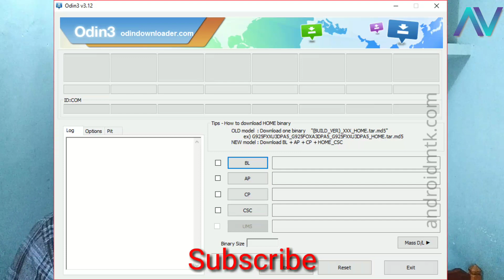how to software/flash any mobile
എസ് എസ് എൽ സി, പ്ലസ് ടു,ഡിഗ്രി, ഡിപ്ലോമ  കഴിഞ്ഞു ഇനി ?

        ➪ എന്ത് പഠിക്കണം?
        ➪ എവിടെ പഠിക്കണം?
        ➪ പഠന ചിലവ്?
        ➪ പഠനശേഷം ജോലി?

ഇവയെക്കുറിച്ചുള്ള വ്യക്തമായ പരിഹാരവുമായി സ്മാർട്ട് ഫോൺ & സ്മാർട്ട് TV ടെക്നീഷ്യൻ കോഴ്സ്.

👉🏻കോഴ്സ്  കാലാവധി ആറ് മാസം

1⃣ ഇലക്ട്രാണിക്സ് തിയറി & പ്രാക്ട്ടിക്കൽ
2⃣ മൊബൈൽ ഫോൺ & സ്മാർട്ട്‌ ടീവി തിയറി
3⃣ സ്മാർട്ട് ഫോൺ  & സ്മാർട്ട് Tv ഹാർഡ്‌വെയർ പ്രാക്ടിക്കൽ ലാബ്
4⃣ സ്മാർട്ട് ഫോൺ  സോഫ്റ്റ് വെയർ പ്രാക്ടിക്കൽ ലാബ്

👉🏻 ട്രെയിനിങ്.
രണ്ട് മാസം സർവ്വീസ് സെന്റെറുകളിൽ  വച്ച്  മികച്ച പരിശീലനം ( All India)

👉🏻തികച്ചും സൗജന്യം
🆓 സ്മാർട്ട്‌ tv cource
🆓 Complete study materials
🆓 Computer fundamentals
🆓 Hostel facility

👉🏻Our Specialties
👍 17 വർഷത്തെ പ്രവർത്തന പരിചയം
💯 Experienced Faculties
💯 Chip level practice
💯 ESD protected A/c lab

GLOBUS TECHNICAL ACADEMY,
Police station road, Kottakkal
Malappuram District
Kerala